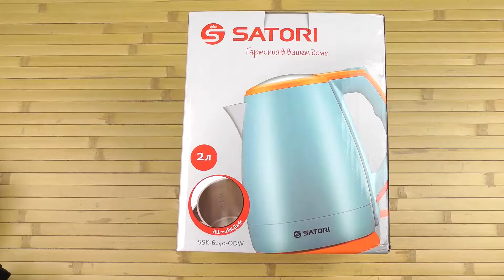Распаковка SATORI SSK-6140-ODW